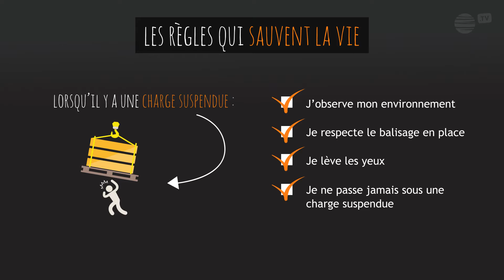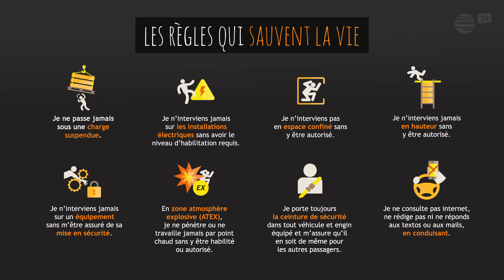Charge suspendue - Arnaud, conducteur de moulin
Je ne passe jamais sous une charge suspendue.

Dans la cadre de notre démarche de sécurité Groupe, intitulée CARE, nous avons réalisé une saga vidéos autour des « Règles qui sauvent la vie ».

Incarnées par les collaborateurs du Groupe VIVESCIA dans leurs différents métiers, ces courtes vidéos sont une nouvelle occasion de partager les bonnes pratiques à adopter au quotidien pour améliorer sans cesse notre sécurité.